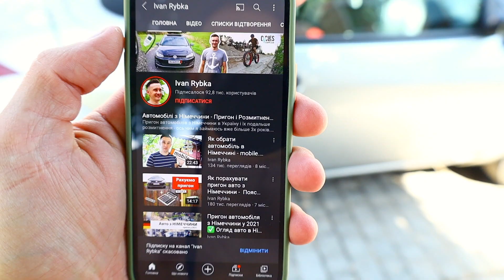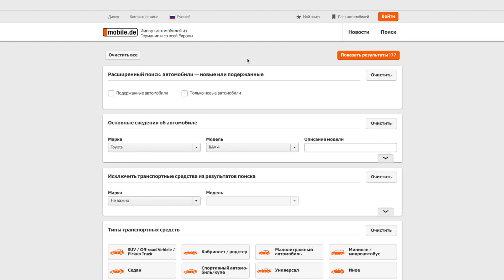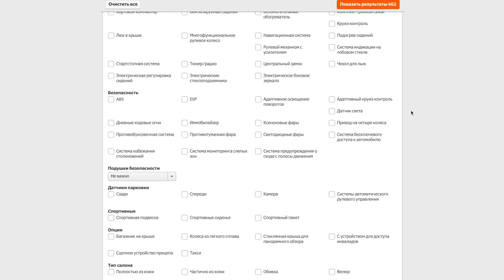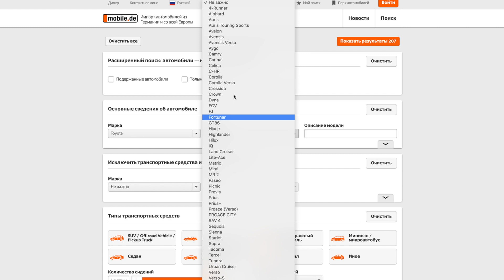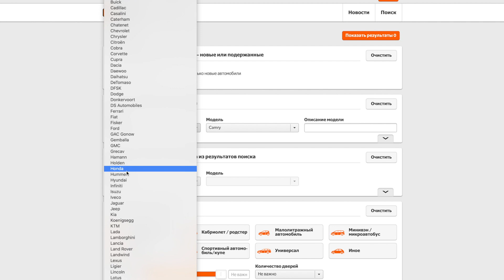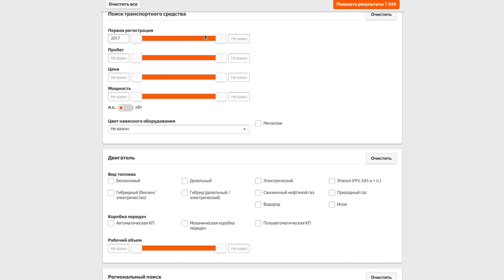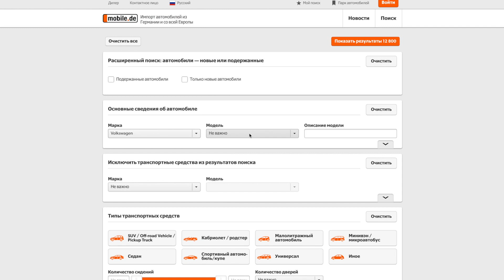Які автомобілі НЕ ВИГІДНО приганяти з Німеччини в Україну⁉️ Не тільки у 2021 ⚠️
Говоримо про автомобілі, які абсолютно не вигідно приганяти з Німеччини в Україну саме з фінансової точки зору у співвідношенні вартість автомобіля в Німеччині і розмірність затрат на його пригон.

- цікава інформація